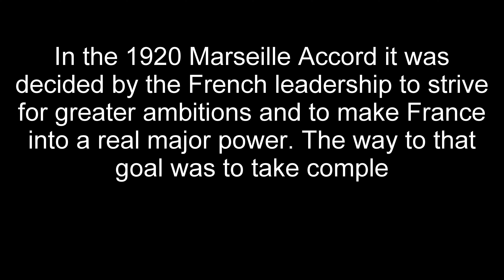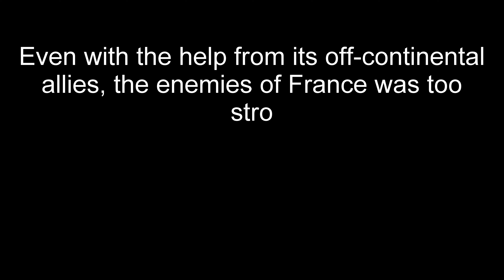What if the French colonies was independent and in a French alliance in WW2? - HOI4 Timelapse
In this requested scenario we test out what would happen if the French colonies was independent but in a French alliance.